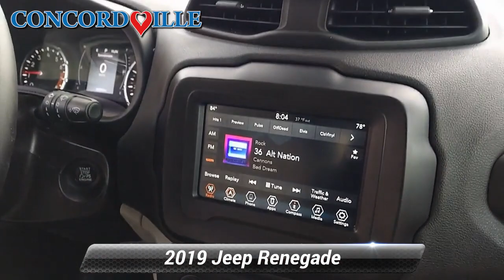Used 2019 Jeep Renegade Latitude, Glen Mills, PA SP650A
Concordville Subaru

2019 Jeep Renegade LatitudeCARFAX One-Owner. Clean CARFAX.21/29 City/Highway MPG

[RLVID:5146:470485f9e16fe189:135bc533330df7a5:1]